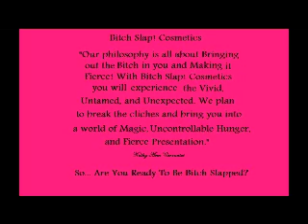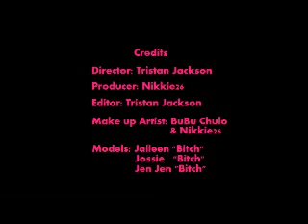Have You been Bitch Slapped Commercial.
New Products today. Check out the kaleidoscope wheels are out today. Back by popular demand Congo-Leopard Print Bronzer and Pink kisses lipgloss.

I hope you enjoy this commercial. Tell a friend and favorite.

Thanks for all your support. Bitch Slap Cosmetics